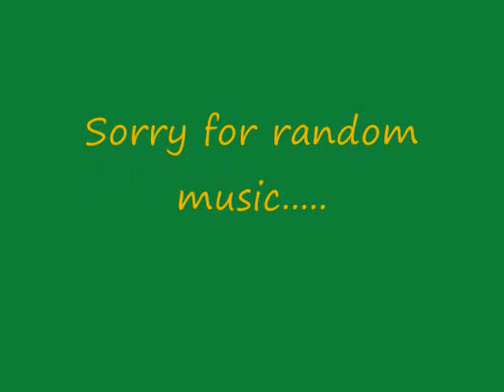Trial HD my custom map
Songs names.

1.Through the fire and flames.
2.Gyptian-Hold you